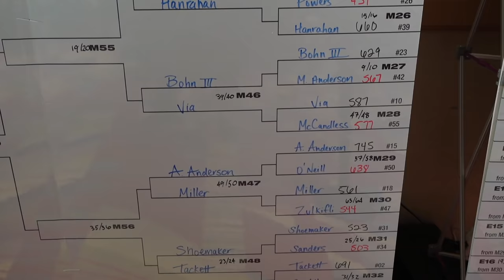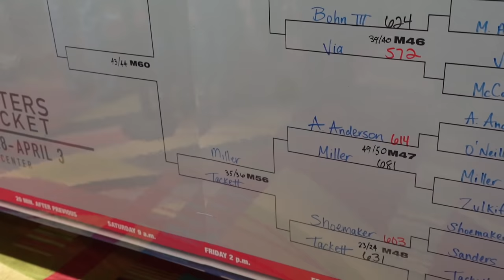Can Brad Clutch up Against EJ Tackett? | 2022 USBC Masters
The USBC Masters matchplay begins with some intense matches between the best  PBA Bowlers in the world.